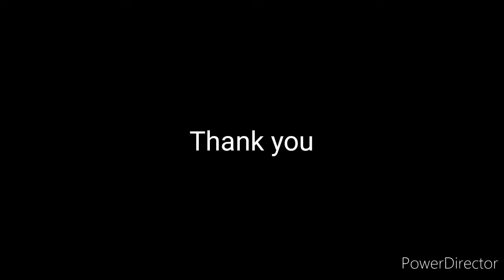Patriotic dance performance | Vande Mataram | A R Rahman l Indian Independence day 2020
Dancer - Mahika Barhate
Song - Vande Mataram by A. R. Rahman
Choreography - Ketan Barhate
Costume - Mahika Creations